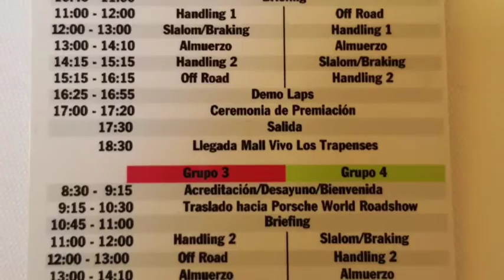Porsche World Road Show Santiago CHILE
Porsche Road Show en Santiago de Chile en autódromo Las Vizcachas el 27 de Septiembre 2016